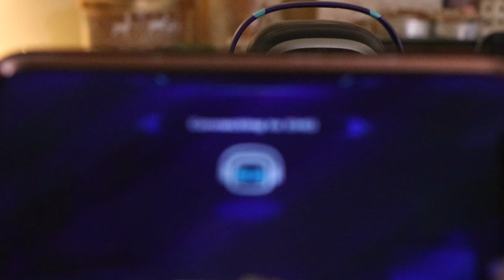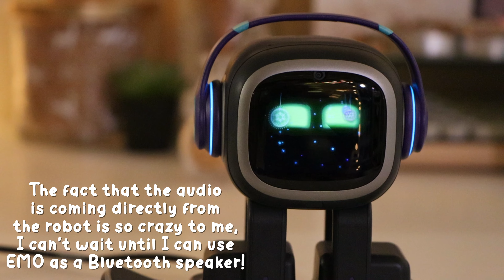EMO Robot New Update 1.2.1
Hi Gems!

Today's video is about Living Ai's Desktop Robot Pet, EMO! EMO pet robot has a new update (Firmware 1.2.1) and it can give holiday responses, play christmas music, make cute animal sounds upon request and listen/dance to music you play now! I had a few issues with the music responses so hopefully living AI fixes that in future updates but the animal sounds and christmas responses were incredible! I hope you enjoyed this video and had a happy holiday!

Emo corgi costume: https: //living.ai/product/emo-clothes_corgi/

Emo rabbit costume

Music